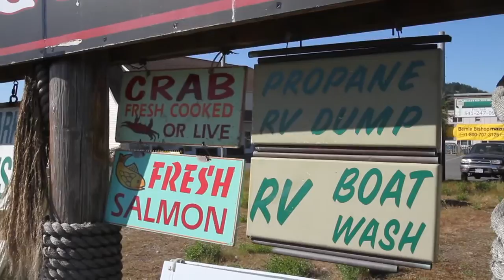Turtle Rock Resort & RV Park - Gold Beach, Oregon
We cordially invite you to experience Turtle Rock RV Resort. We'll show you the grandeur of the ocean and the playfulness of the otters in Hunter Creek. Watch the graceful cranes from the window of your RV or cottage, soothed by the sound of the surf. The 24 acres are situated on the Pacific Ocean with unrestricted access to a 14 mile stretch of beach suitable for long seaside walks, agate and driftwood gathering, sunset viewing, and experiencing the awe of the sea. Pick our summer time wild blackberries and smell the scent of mint underfoot. The grounds themselves present a pond, fern grottos, pines, tan oaks, firs and willows for sun filled or shady RV and cottage sites.

The weather in Gold Beach is sometimes quite different from the coastal weather forecasts you hear. Gold Beach has more sunny days than anywhere from San Francisco to Vancouver, and more VFR (Visual Flight Rated) days than anywhere else on the Southern Oregon Coast. Give us a call, we'll step outside and let you know the weather in Gold Beach.

There's always a local event going on, and Gold Beach people are known for their friendliness. You'd be most welcome at our wine festival, concerts, writers conference, gun show, Christmas bazaar, clam chowder festival, Hathaway Jones Storytelling Festival, boat show, Curry County Fair, garden tours, Festival of Quilts, Oregon Coast Cycling Festival and others. We're located right in town and close to everything.